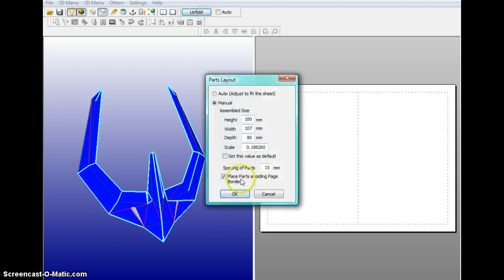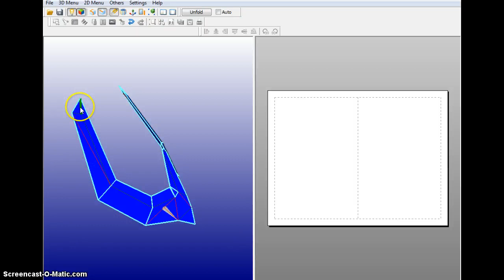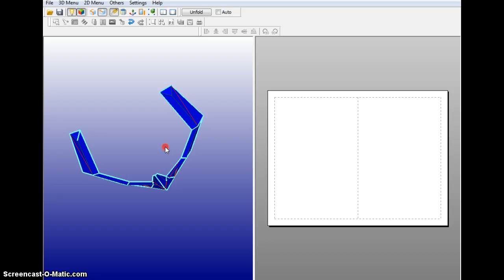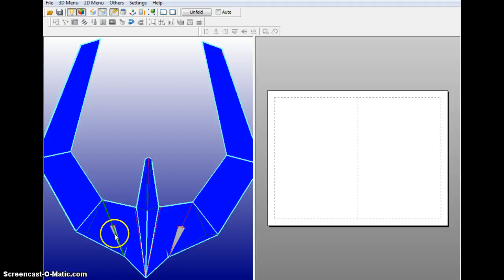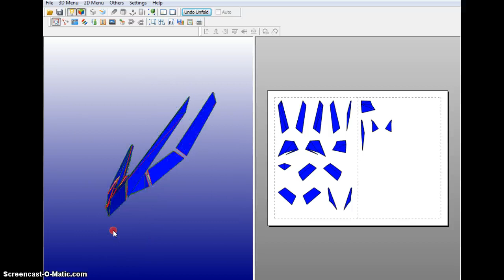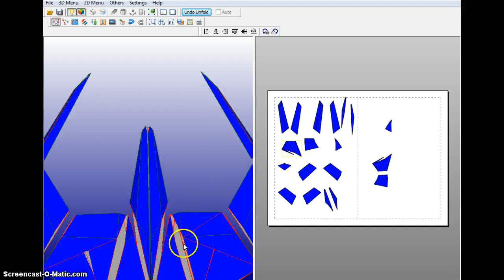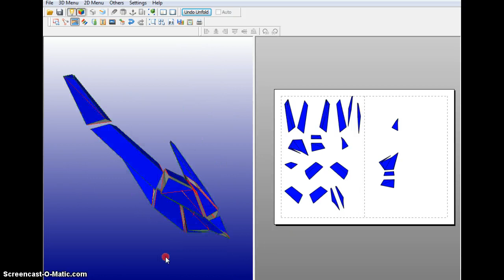Tutorial Pepakura Designer Unfold / how to do unfold